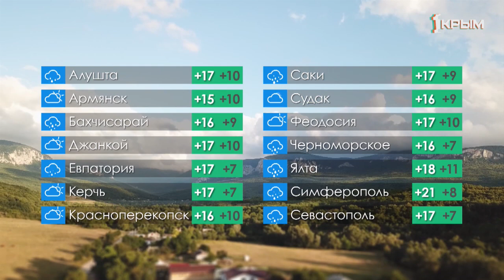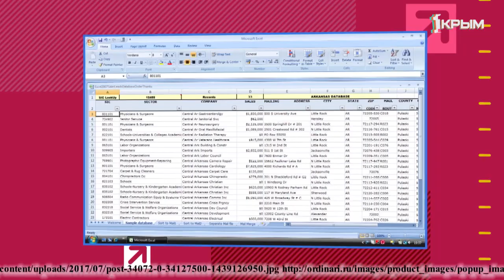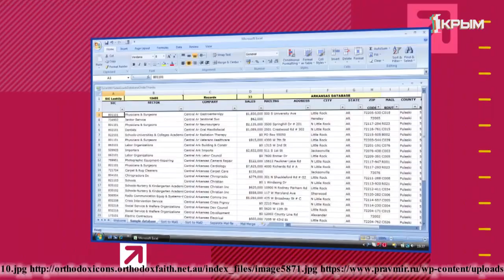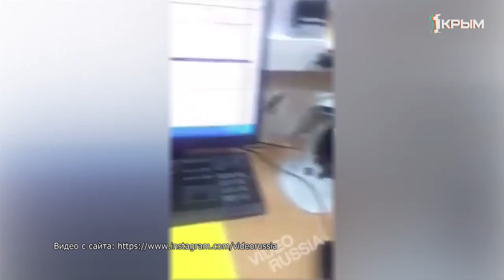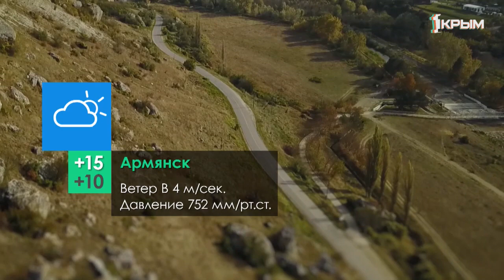Утро нового дня 9.04.2019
О волонтерском медицинском движении и акции «Неделя здоровья», о победе молодых крымчан в в языковом конкурсе ЮНЕСКО беседовали ведущие Александр Ткачёв и Салия Салямова с гостями студии – Евгенией Молочко, руководителем крымского регионального отделения «Волонтёры медики» и Гульнарой Муртазаевой, директором МБОУ СОШ №44.